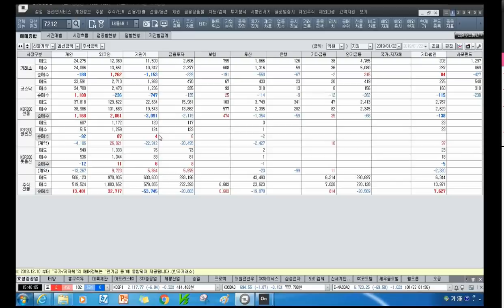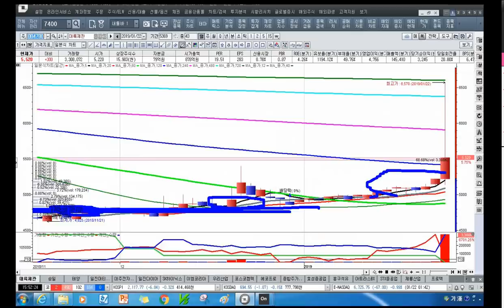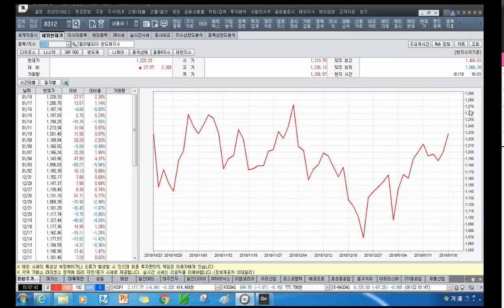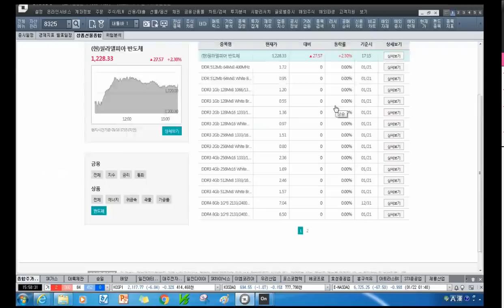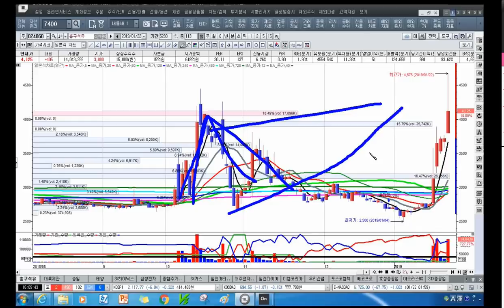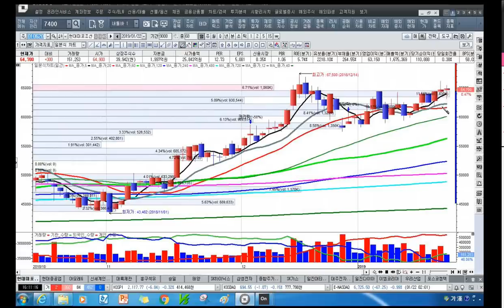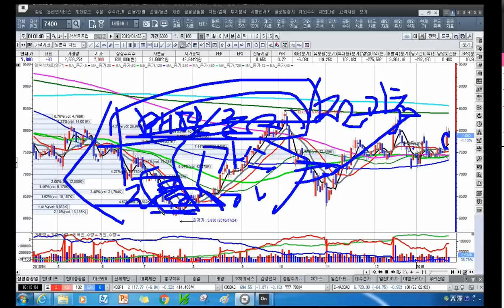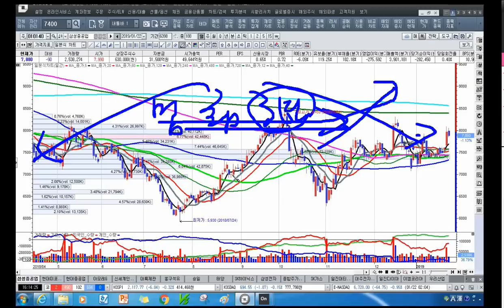[주식투자]시장마감방송과 내일의 투자전략[2019.1.23]